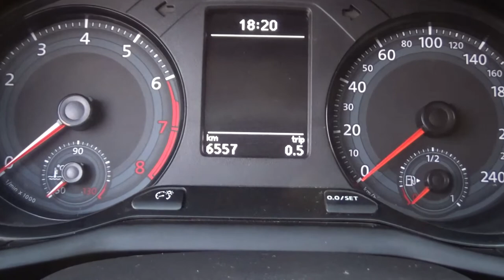Volkswagen / Gol/2020 - 3686